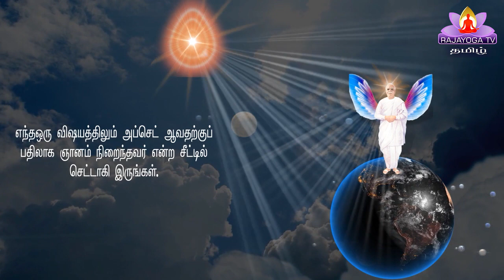28 08 20 இறைவனின் மகாவாக்கியம் GOD'S MESSAGE